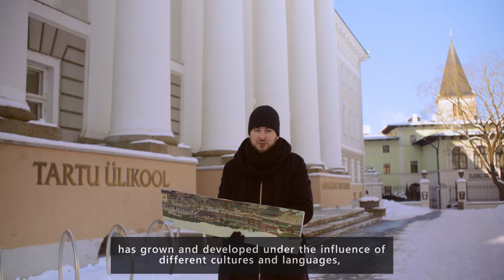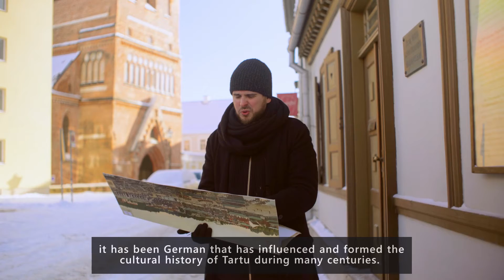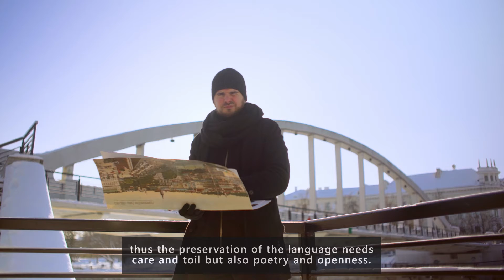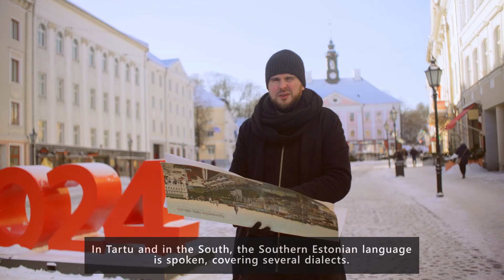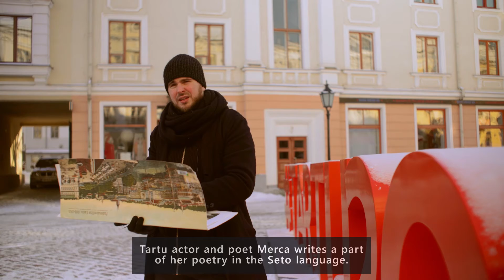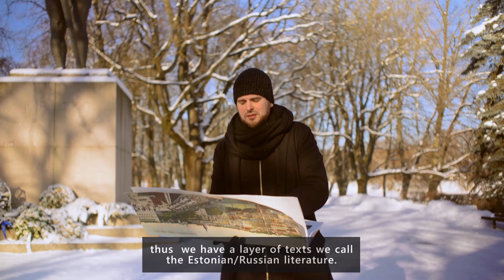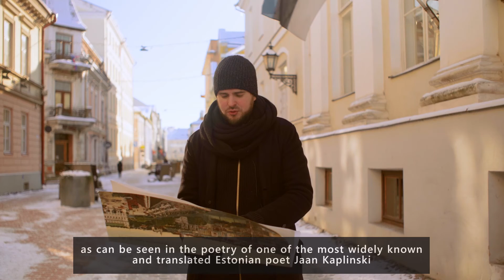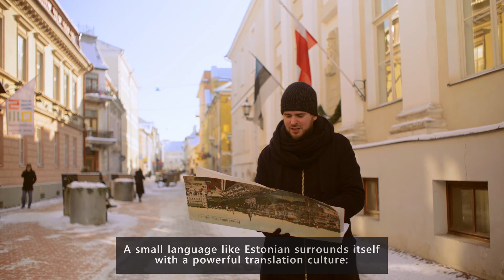Mitmekeelne Tartu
Veebruar 2021. Rahvusvahelise emakeelepäeva puhul näidati Manchesteris videosid maailma eri paikadest. Tellija ja tööandja Eesti Kirjanduse Selts. Võte, montaaž